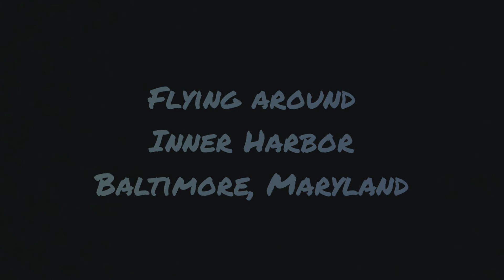DJI Mini 2 over Inner Harbor, Baltimore Maryland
DJI Mavic Mini 2 flying over the scenic Inner Harbor in Baltimore, Maryland.